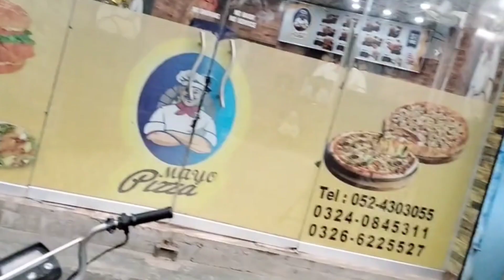Aaj pizza party mil hi gai